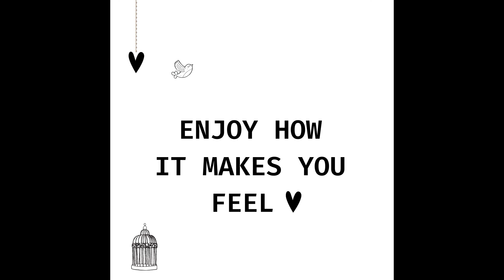HOW TO COLOUR FACES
A short video, on how to use coloured pencils to colour a face